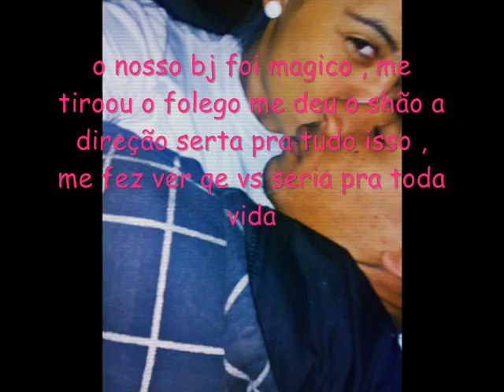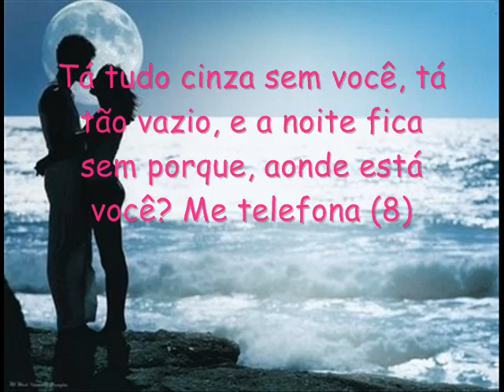Renata & Jefte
minha vida e o meu amor , o mais importante !